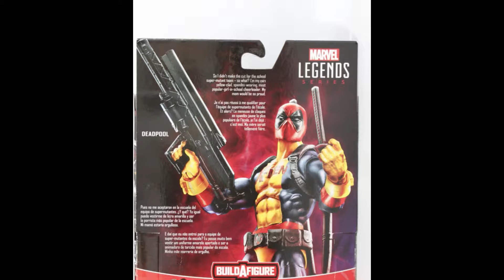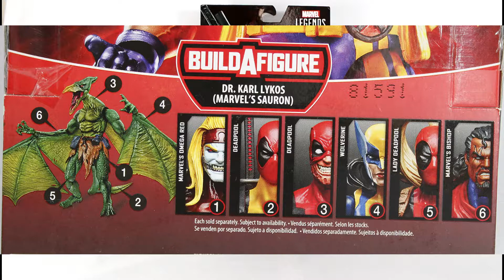Deadpool X-Men Marvel Legends Sauron BAF Wave Figure Review PT BR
Review da figura do Deadpool  com uniforme de X-Men  da coleção Marvel Legends Sauron BAF Wave da Hasbro.